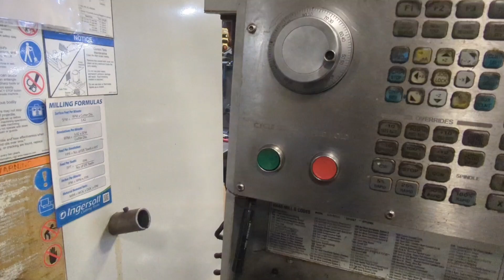Cnc machining 4" flat bars.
drilling and tapping 4" x 1" flat bars.  very fast tapping